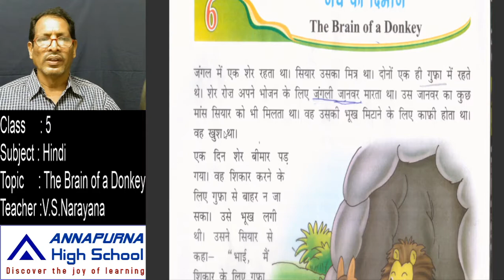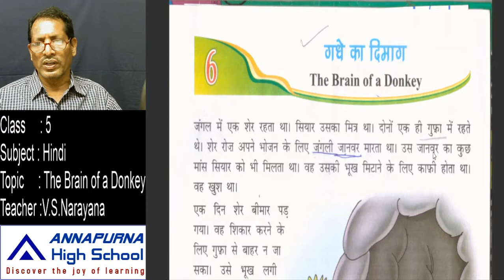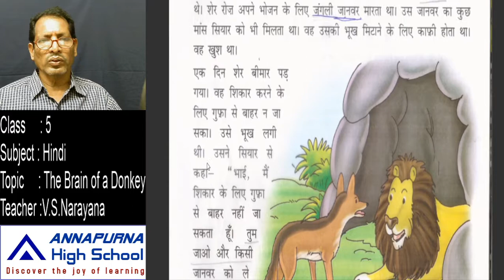5th Hindi 6 1